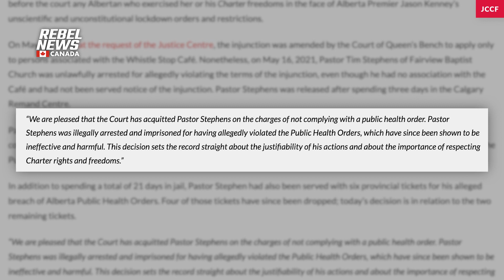Pastor Tim Stephens acquitted of charges of breaching public health orders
Rebel News' Sheila Gunn Reid provides an update on the case of Pastor Tim Stephens who was accused of breaching public health orders during the COVID-19 pandemic in Calgary, Alberta.